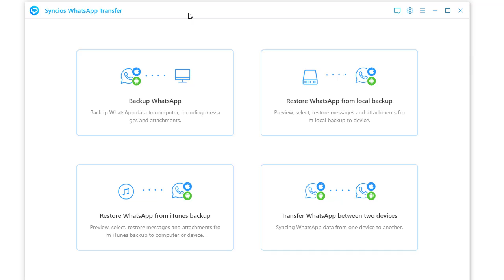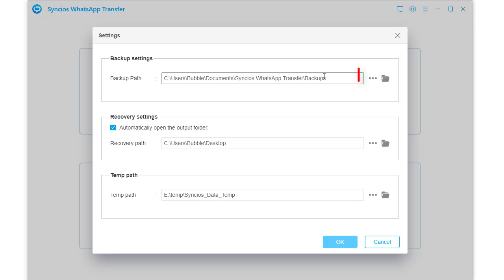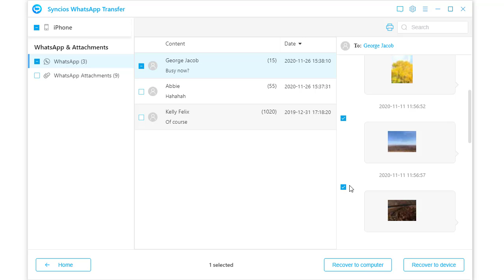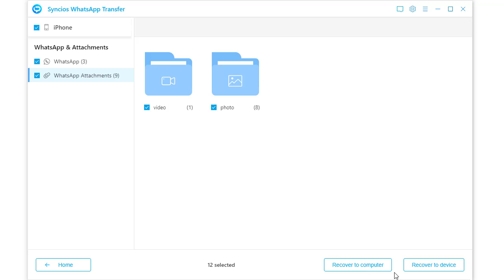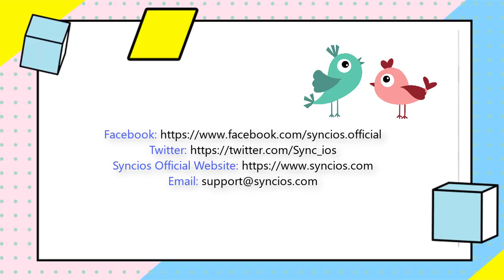Best Way to Backup and Restore iPhone WhatsApp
A best way is provided to backup and restore WhatsApp messages, photos, videos on All iPhone.

🎉 Syncios Newly Released: Syncios D-Savior - The Best PC Recovery Expert
🎇Discover Syncios D-Savior, the ultimate data recovery expert for  rescuing lost files from formatted disks, crashed systems, virus  attacks, and more.

Syncios WhatsApp Transfer aims to selectively backup, restore and transfer WhatsApp Data for iOS and Android devices.

Step 1: Download and Launch Syncios WhatsApp Transfer, connect your iPhone to computer via a USB cable.
Step 2: Go to "Backup WhatsApp" option on main interface. Syncios will backup all WhatsApp chats and attachments to from iPhone to PC
Step 3: Choose "Restore WhatsApp from local backup" on the main interface. Then choose a backup to preview details.
Step 4. Selectively restore the WhatsApp backup to iPhone after a detailed preview.